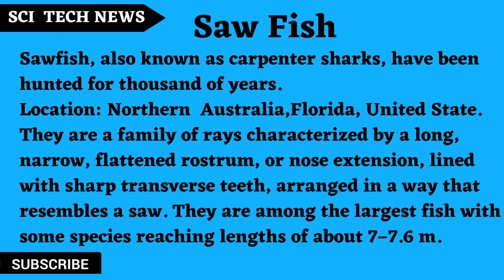Discover the majestic saw fish: Nature's underwater sword master|Science hub|animals sciences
Welcome to science hub
Join us on this underwater adventure as we unveil the hidden wonders of ray fish. From their graceful movements to their unique anatomy, you won't believe what we found beneath the waves.